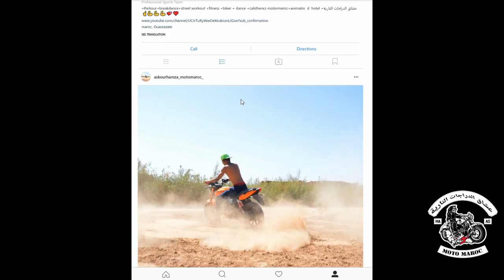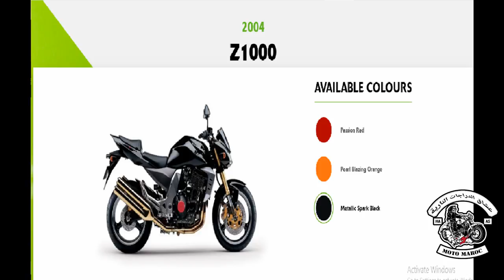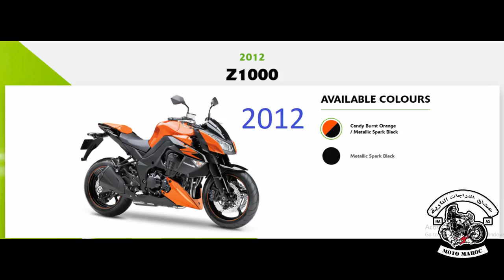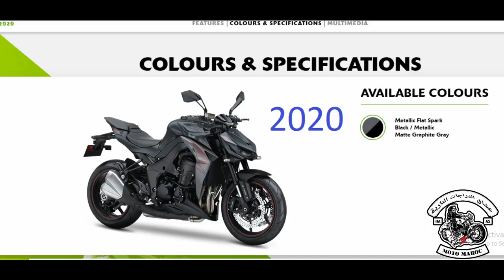kawasaki z1000 (2020 2004) z1000 2020 دراجة الوحش الكوازاكي